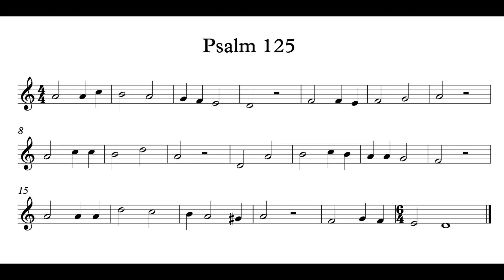Psalm 125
Psalm 125 - Genevan Psalter